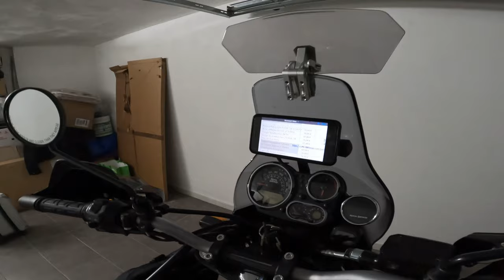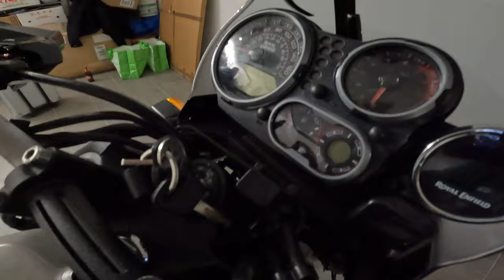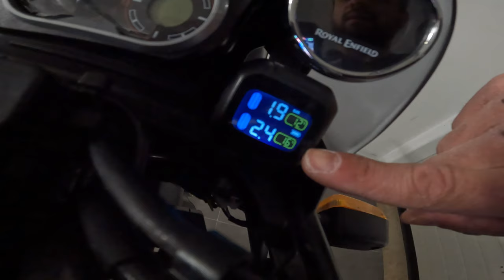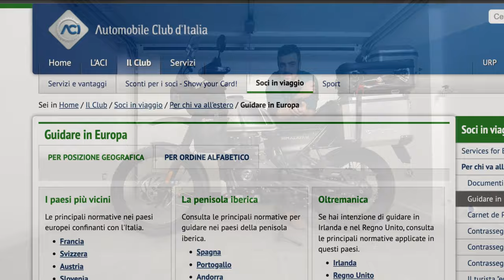NON COMPRATE ACCESSORI per la ROYAL ENFIELD HIMALAYAN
Video dedicato ai miei accessori (da viaggio e non) per la Royal Enfield Himalayan. Qui sotto Link diretto di ogni prodotto per poterlo acquistare se interessati.

Borsa serbatoio
Flangia serbatoio
Attacco smartphone
Carica smartphone
Coprisella anteriore
Coprisella posteriore
Rinforzo porta bauletto
Piastra bauletto
Schienalino bauletto
Rete bauletto
Controllo pneumatici
Compressore elettronico

Valige per borse laterali
Organizzatore vestiti
Borse coperchio valige
Cinghie fissaggio borse
Lucchetti valige
Borse para serbatoio
Lucchetto allarme disco

Lampadina LED
Coltello multi uso
Bomboletta ripara gomme
Kit primo soccorso

Kit pulizia catena
Estensione cavalletto
Luci anteriori
Leve frizione/freno
Manopole riscaldate
Sella confort anteriore

Se ti va puoi offrirmi un caffè, un panino o una birra virtuale per la mia prossima avventura tramite questo link PayPal ❤️

LE LISTE DI TUTTI I MIEI ACCESSORI E ATTREZZATURA